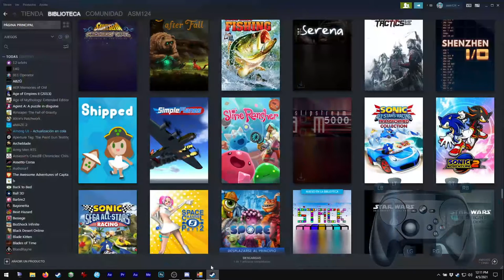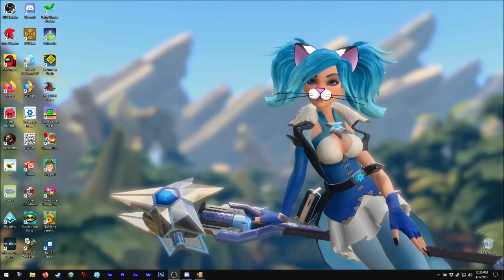Asmie La Chica Gato: Slime Rancher, Monomi Park 2017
¡Hola!

Hoy tenemos este juego súper genial sobre... ¡un rancho! XD
Similar a Harvest Moon pero con una historia aparentemente
más corta y un rancho en vez de una granja, este juego
deben jugarlo todos a quienes les guste este géneno XD

También, los slimes son lindos (especialmente los tabby-cat/'gatos')
y como puedes combinarlos, se pueden crear combinaciones
bonitas, jeje

Oh, los desarrolladores aún siguen lanzando actualizaciones, así
que espero puedan agregar:
-Interacciones en-línea (¡ó aventuras!) con otros jugadores,
ya que por ahora estamos solas :c
 *¿Tal vez no interacciones contínuas si no eventos
 en-línea con otros jugadores y slimes raros?
-¡Conexión entre silos! Así podemos juntar los recursos de
áreas diferentes en cualquier silo
-¿Más acertijos? El de las Ruinas Antiguas (conseguir plorts
de varios slimes) fue genial, pero sólo fue uno...
-¿Tal vez un título con el nombre de cada área cuando lleguemos
ahí?
-¡La posibilidad de capturar el golden slime! (al menos por un día)
-¿Tal vez un slime-mascota acompañante? (o una decoración de gallina XD)
-Oh, y por favor agreguen la opción para que podamos jugar en el rancho
al usar la RV. El área de juegos está bien pero se siente limitada
-Hay mucha agua, ¿tal vez peces-slimes o tesoros bajo el agua?
-¿Una abeja más por área? Ok ok, no seré floja XD

Los gráficos son buenos y por suerte no son tan detallados
así que si tienen problemas con el desempeño de su computadora
(este juego puede ser muy demandante) sólo apaguen el
antialiasing y reduzcan la calidad de las texturas, no verán
mucha diferencia pero aumentará el desempeño de su GPU.

Encuéntrenme en Steam como:
asm_124

En discord como:
 - Mi usuario:
asm124#1656